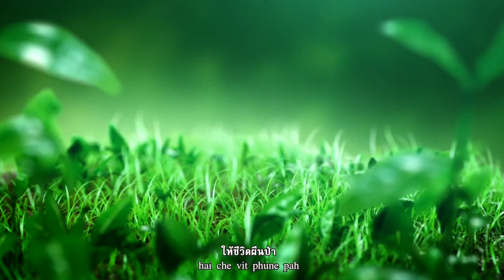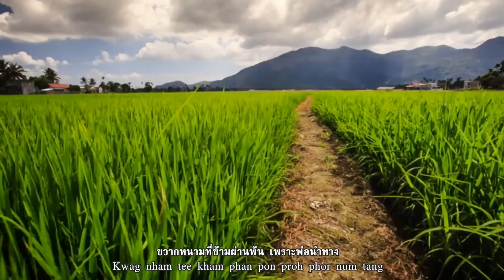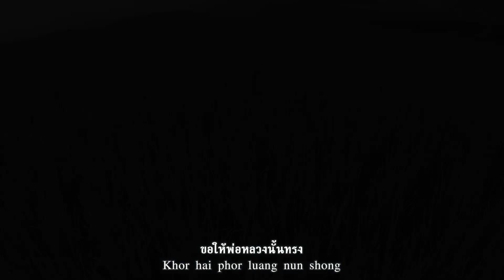1428 เบื้องลึก !! สื่อนอกมองอย่างไร กับปูหนี?